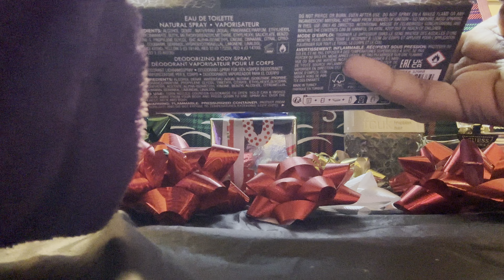EMPTY PERFUME BOTTLES/REPURCHASE?/TOP10?/perfumecollection